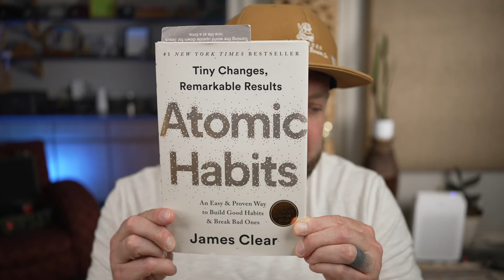July Book of the Month - ATOMIC HABITS by James Clear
It's a new month which means a new book for you to read!

It's a great read to help bring about awareness to SLOWING DOWN and THINKING about why you're doing what you're doing.